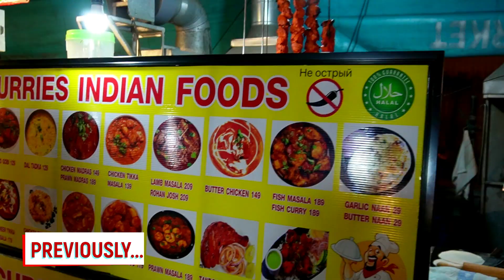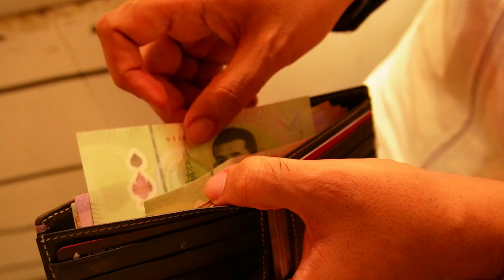Pattaya Street Food | Jomtien Night market Pattaya | Best Nonveg in Thailand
Jomtien Night market (Part - 2)

In this Video, we'll focus on the hottest Night market in Pattaya with some amazing thai street food from Chicken to Pork, from Sushi to Donuts you will find here everything.

Make sure you watch full series and collect all the important information from our videos.